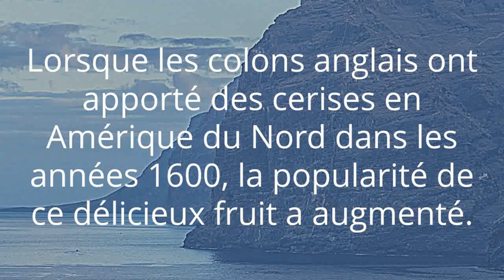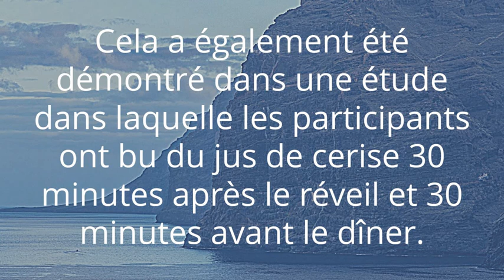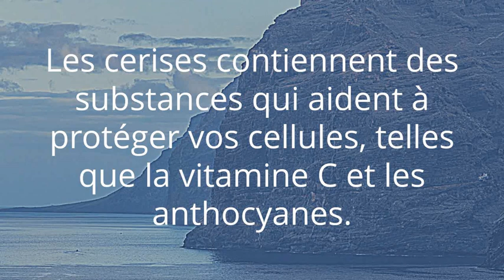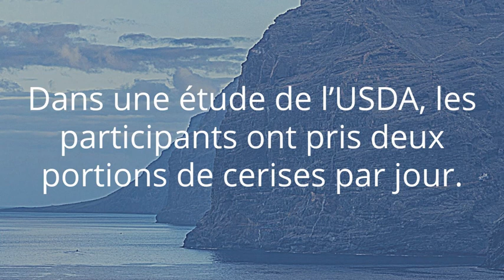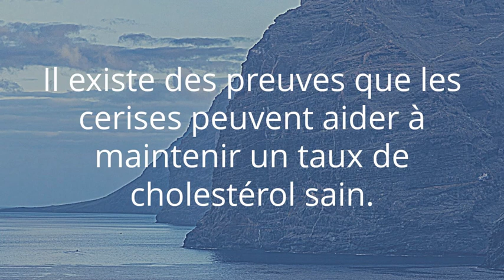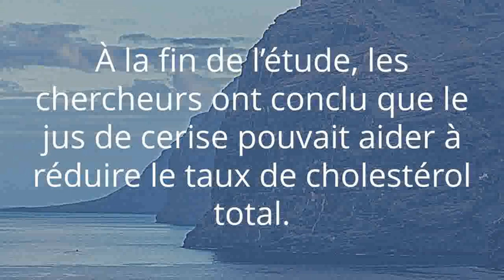Les bienfaits des cerises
Les cerises sont délicieusement sucrées et saines. Dans cet article, vous pouvez tout lire sur les divers avantages pour la santé des cerises. Vous découvrirez également si les cerises peuvent vous aider à perdre du poids. Les cerises contiennent beaucoup de vitamine C ainsi que de nombreuses autres vitamines et minéraux, tels que le zinc, le potassium et la vitamine B6. En conséquence, les cerises ont divers avantages pour votre santé.